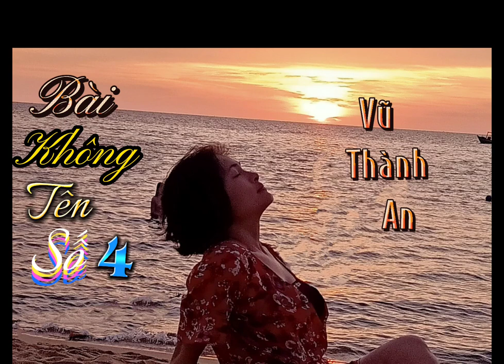Bài Không Tên Số 4 - Vũ Thành An [ Lê Tony Tuấn cover]